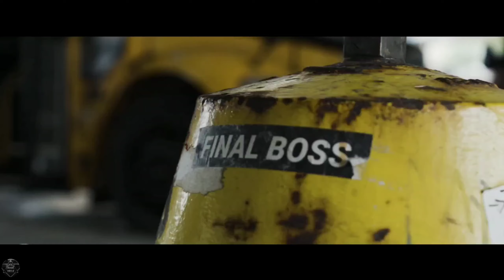Roberto Kan feat. LeXXandrovich - She's A Bitch (Missy Elliott) / MadMusicWorld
Track: Roberto Kan feat. LeXXandrovich - She's A Bitch (Missy Elliott)